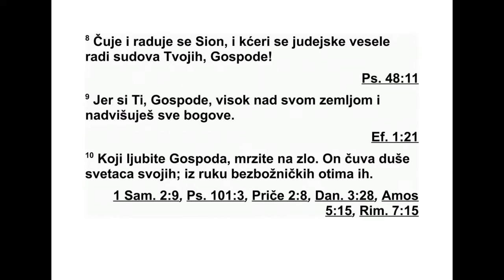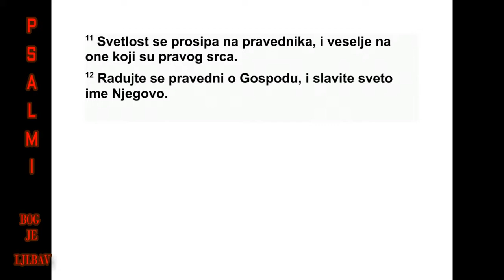PSALMI DAVIDOVI PSALAM 97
97 Господ је почео царовати, нека се ве -
се ли земља! Нека се радују многа острва! 2
Оба ви јају га облаци и густа тама. Пра вед -
ност и правда темељ су престола његовог. 3
Пред њим ватра иде и прождире противнике
његове. 4 Муње су његове земљу обасјале.
Земља је то видела и тежак ју је бол обузео.
5 Горе се као восак топе пред Господом,
пред Господарем целе земље. 6 Небеса го -
воре о праведности његовој, сви народи ви -
де славу његову. 7 Нека се постиде сви који
служе резаним ликовима, они који се диче
безвредним боговима. Поклоните се њему,
сви богови. 8 Сион је то чуо и обрадовао се,
Јудини градови су се разве селили због за ко -
на твојих, Господе. 9 Јер си ти, Господе,
Све вишњи над целом земљом. Уздигао си се
веома високо, изнад свих других богова. 10
Ви који волите Господа, мрзите оно што је
зло! Он чува душе оних који су му верни. Из -
бавља их из злих руку. 11 Светлост је зас -
јала праведнику, и радост онима честитог
ср ца. 97 Господ је почео царовати, нека се ве -
5 Горе се као восак топе пред Господом,
ср ца. 12 Радујте се Господу, праведници, и
упућујте хвале светом имену његовом.